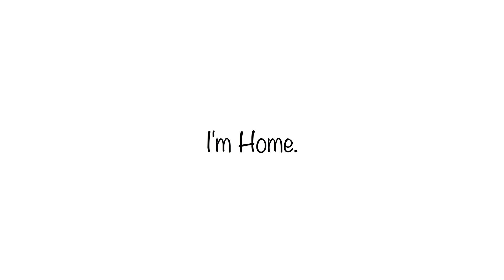I'm Home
"SORRY TO KEEP YOU WAITING!" -Pit

I've actually been back for like 2 weeks but animation takes time.
Thank you all for waiting for me!